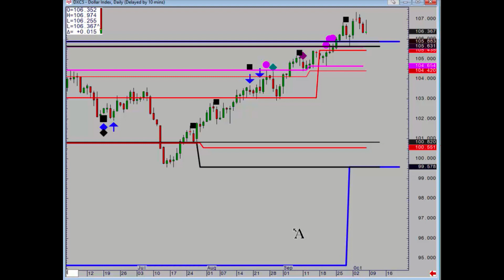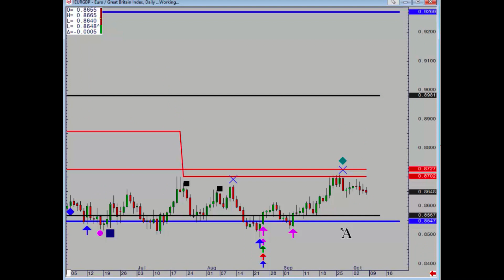US Dollar Stays Strong with Supports Intact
US Dollar Index above support, up trend intact (DXY forecast)
Euro stays negative (EURUSD forecast)
Shall positive on Cable (GBPUSD forecast)